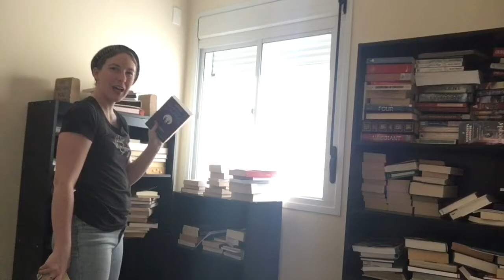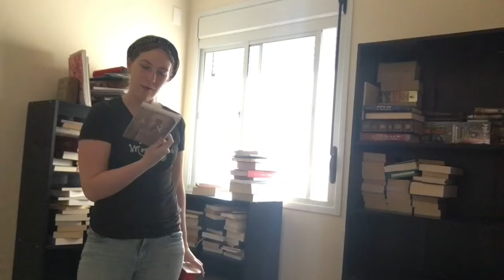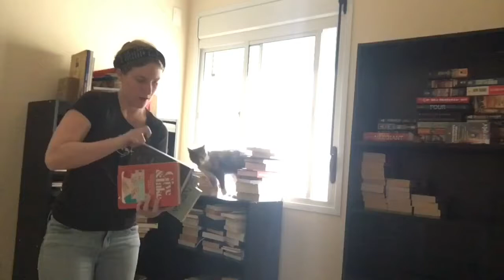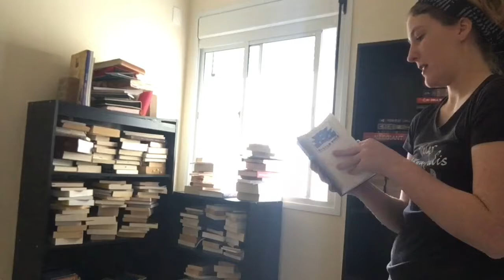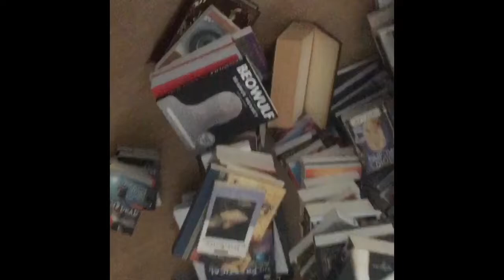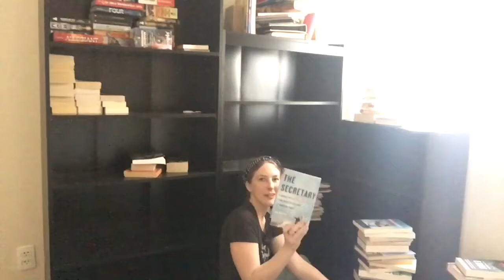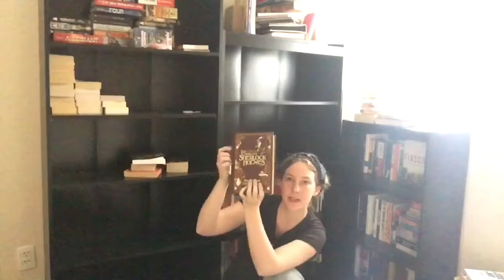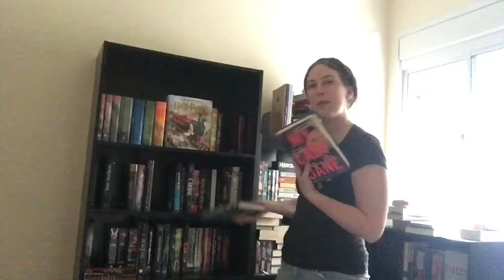Welcome Back + Book Shelf Organization!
Hello again! It's been awhile...but I'm back up and running, so here is me attempting to organize all my books...it's long - but a lot of it is in fast mode and I do have some sneaks/discussions about books that I have.

Spoiler: I need another bookshelf...